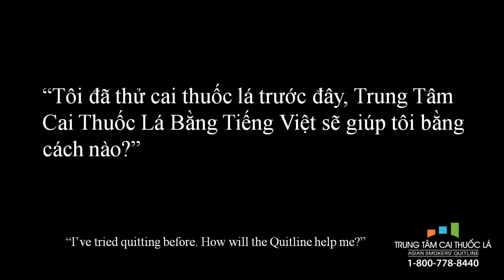Trung Tâm Cai Thuốc Lá (2/3)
Ai Cũng Có Thể Cai Được Thuốc Lá

Chúng Tôi Có Thể Giúp Đỡ

Chúng tôi cung cấp tư vấn miễn phí qua điện thoại, gởi tài liệu để tự cai, và dịch vụ trên mạng với sáu ngôn ngữ khác nhau để giúp bạn cai thuốc lá, cùng với băng dán nicotine miễn phí cho những ai hội đủ điều kiện. Hãy gọi số 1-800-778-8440 để biết thêm chi tiết.

Những Dịch Vụ Miễn Phí

Trung Tâm Cai Thuốc Lá Cho Người Á Châu cung cấp những dịch vụ giúp cho những người hút thuốc hoặc dùng những sản phẩm từ thuốc lá cai thuốc luôn. Tất cả những dịch vụ giúp đỡ đều miễn phí cho người Á Châu đang cư ngụ tại Hoa Kỳ.

Tư Vấn Qua Điện Thoại

Bạn có thể lập một kế hoạch cai thuốc thích hợp cho chính mình bằng cách điện đàm với một chuyên gia cai thuốc lá. Tư vấn qua điện thoại thật dễ dàng, thuận tiện, và đã được chứng minh làm tăng gấp đôi cơ may cai thuốc được thành công. Hãy gọi số: 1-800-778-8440 ngay hôm nay! Các chuyên gia của Trung Tâm làm việc thứ hai đến thứ sáu, từ 8 giờ sáng đến 9 giờ tối, giờ miền Tây Hoa kỳ.

Tài Liệu Tự Cai

Để nhận được tài liệu tự cai miễn phí giải thích những điểm then chốt của việc cai thuốc, hãy gọi số 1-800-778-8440 hay bấm vào

Băng Dán Nicotine

Nhiều người Á Châu hút thuốc lá hội đủ điều kiện để nhận băng dán nicotine miễn phí gởi đến tận nhà. Để biết bạn có hội đủ điều kiện không, hãy gọi 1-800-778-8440.

Những Khích Lệ Đặc Biệt

Bạn có đang cư ngụ ở California và là thành viên Medi-Cal không? Nếu vậy, bạn có thể hội đủ điều kiện để nhận những khích lệ đặc biệt giúp bạn cai thuốc. Xin bấm, vào , để biết thêm chi tiết.

Để xem danh sách của những trang dữ kiện về cai thuốc lá bằng tiếng Việt, hãy bấm vào